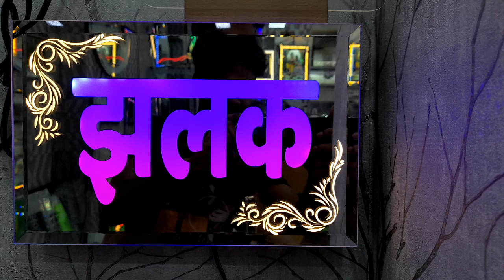নেমপ্লেট Led Mirror RGB Light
নেমপ্লেট _Mirror Light Led,